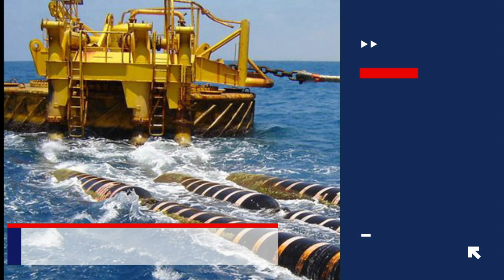Nigerian Newspapers: Today's top 10 news & things you need to know on Friday morning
Nigerian Newspapers: 10 things you need to know Friday morning.  Good morning! Here is today’s summary from Nigerian Newspapers:

1. The Olubadan of Ibadan, Oba Lekan Balogun has passed away. The 42nd Olubadan was 82. Oyo State Governor, Seyi Makinde announced this in a statement.

2. President Bola Tinubu, on Thursday, March 14, transmitted a letter to the House of Representatives seeking the repeal and re-enactment of the Students Loan Bill. The letter was read by the Speaker, Tajudeen Abbas, during plenary.  3. Senator Abdulaziz Musa Yar’Adua (APC – Katsina Central) on Thursday, March 14, emerged as the new chairman of the Northern Senators’ Forum, NSF. The ex-chairman of the Forum, Senator Abdul Ningi (PDP-Bauchi Central) had on Tuesday resigned from his position following his suspension for three months by the Senate.

4. President Bola Tinubu on Thursday night held Iftar, which is the Ramadan fast-breaking evening meal, with some governors and other government officials. Vice President Kashim Shettima, Chief of Staff to the President, Hon Femi Gbajabiamila and the Minister of the Federal Capital Territory, FCT, Nyesom Wike were also present at the Iftar.

5. President Bola Tinubu has appointed Dr. Dennis Otuaro as Administrator of the Presidential Amnesty Programme, PAP. Otuaro will be replacing Maj. Gen. Barry Ndiomu (Rtd), who had served as Interim Administrator of the programme since September 2022.

6. The Senate has berated the Peoples Democratic Party (PDP) for calling for the resignation of Godswill Akpabio as Senate President over the N3.7trillion budget padding allegations by the suspended Senator Abdul Ningi (Bauchi Central). The Chairman, Senate Committee on Media and Public Affairs, Senator Yemi Adaramodu, (APC – Ekiti South), made this assertion in a statement in reaction to PDP’s call on Akpabio to step down over the allegations.

7. Major internet access cuts struck several African countries Thursday because of damage to submarine communications cables, telecom operators said. “Breaks in multiple major undersea cables have affected connectivity services in several West African countries,” the South African operator MTN Group said in a post on X.

8. The FCT Minister, Nyesom Wike, has berated the lack of tracking equipment for security agencies in the nation’s capital, saying his administration will purchase drones for surveillance at border communities. He singled out the FCT commands of the police and the Department of State Services, which he said lacked ordinary tracking devices.

9. The Group Managing Director, GMD, of the Nigerian National Petroleum Corporation, NNPC, Mele Kyari, has said the Port Harcourt refinery will commence operations in two weeks time. Kyari, who appeared before the Senate ad-hoc committee investigating the various Turn Around Maintenance, TAM Projects of the Nigerian Refineries, said over 450, 000 barrels of oil had been stocked into the Port Harcourt refinery.

10. Bandits, who abducted 287 school children at Kuriga in Chikun Local Government Area of Kaduna State have demanded a N1 billion ransom to set their captives free. They also threatened to kill the victims if the ransom was not paid in 20 days(@NaijaAnchorNews